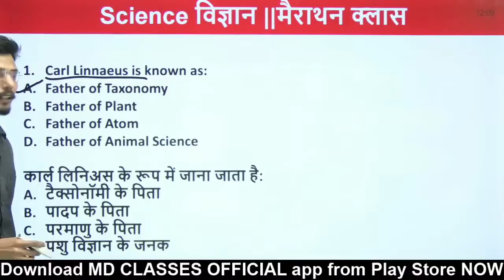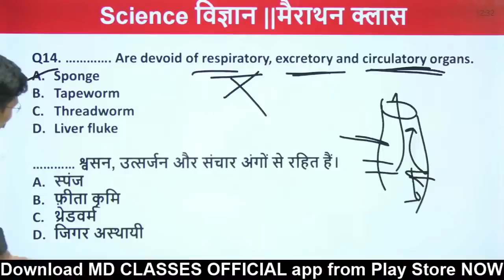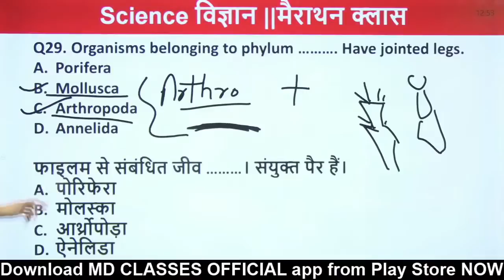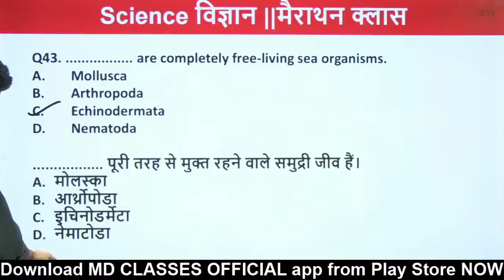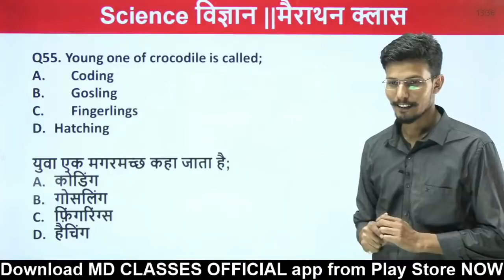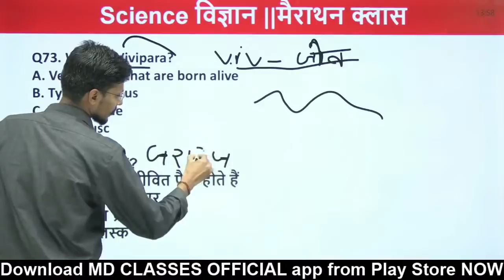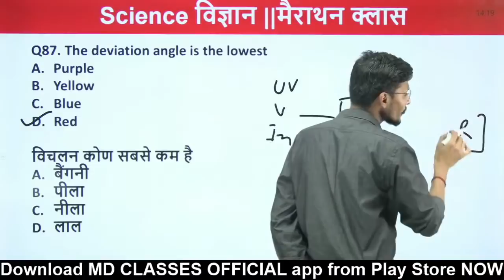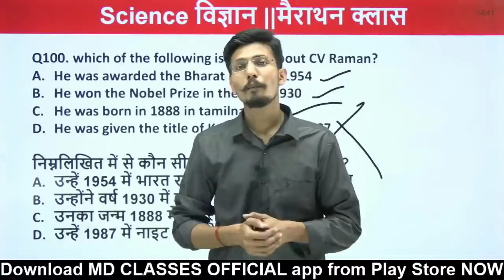#2 SCIENCE SPECIAL || मैराथन क्लास || Top - 100 Questions || MD Classes || 14 Mar. 12 PM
coupon “MDCLASSES” lagaiye aur ispe 30 rupye ka extra discount paayein